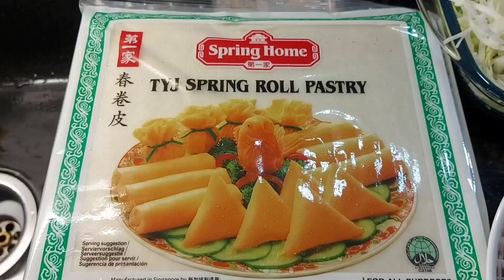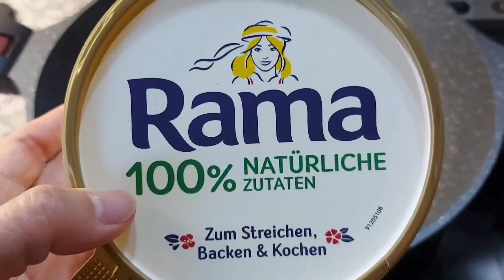170.ปอเปี๊ยะทอด สูตรผัดไส้ใส่เนยสด ไม่อมน้ำมัน💯👍 พร้อมทำน้ำจิ้มรสเด็ด